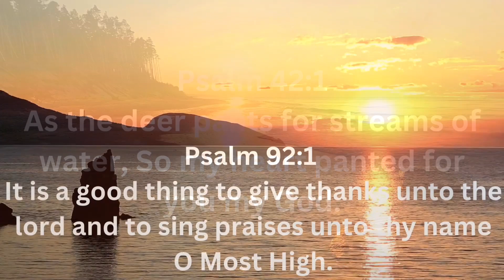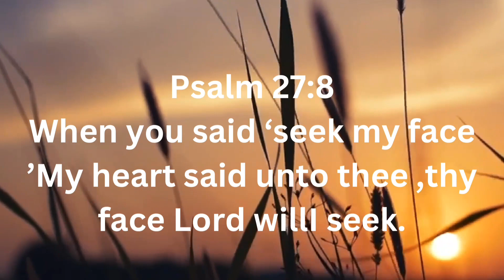Praise2life - WORSHIP MEDLEY.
Worship Medley ( Be lifted / As We Lift up Our Hands / Here I Am To Worship.
christain music